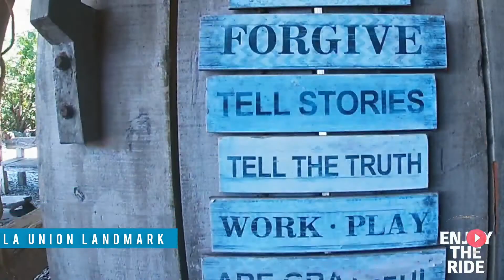Ang Bahay na Bato sa ELYU | Luna, La Union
- Viajero
enjoy THE RIDE PH